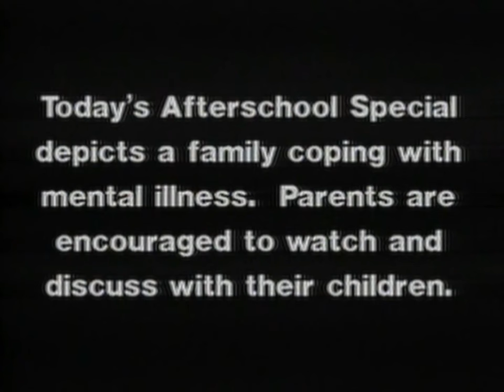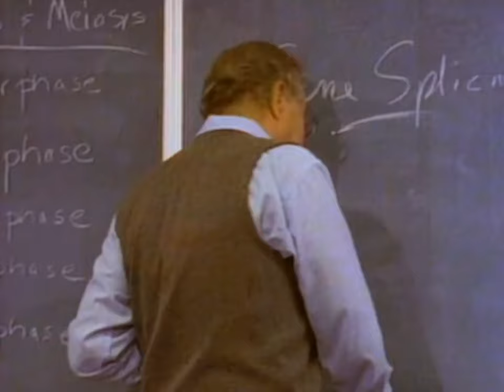ABC Afterschool Special: My Dad Can't Be Crazy...Can He? (1989) starring Wil Wheaton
ABC Afterschool Special
A distraught teenager learns that his father's bizarre behavior is caused by schizophrenia.
Wil Wheaton (Star Trek: The Next Generation), Don Murray (Bus Stop), Loretta Swit (M*A*S*H), Christian Jacobs (Aquabats), Fran Bennett (The Bold and the Beautiful), Liam Sullivan (Star Trek), Ken Medlock (The X-Files), Lew Gallo (12 O'Clock High)
Written and Directed by Joanna Lee (Plan 9 from Outer Space)